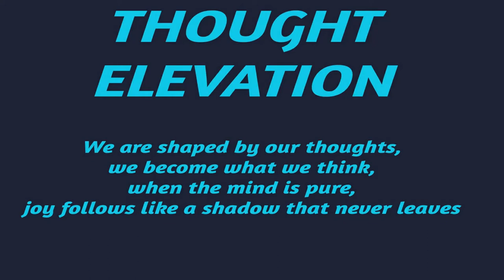JIM ROHN STUDY WEALTH Invest in Your Future Seek Wisdom and Knowledge to Win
Jim Rohn 7 Strategies for Wealth and Happiness

JIM ROHN HOW TO CHANGE The Miracle of Personal Development & Self Motivation in the Seasons of Life
In this video Jim Rohn Discusses:
The Importance of Seeking Knowledge
The Path to Wisdom
Capturing the Treasures of Knowledge
How to Gain Wisdom
Investing in the Future
Listening to and Observing the Wealthy to Learn Habits of Success

The way to win is to keep seeking knowledge. No one can stop you when you refuse to stop looking for answers. In order to be successful in life, we must seek knowledge and wisdom from all sources. Study wealth and success and invest in your future.

For over 40 years, Jim Rohn honed his craft like a skilled artist, helping people the world over sculpt life strategies that expanded their imagination of what is possible. Those who had the privilege of hearing him speak can attest to the elegance and common sense of his material. It is no coincidence that he is still widely regarded as one of the most influential thinkers of our time, and thought of by many as a national treasure. He authored numerous books and audio and video programs, and helped motivate and shape an entire generation of personal-development trainers and hundreds of executives from America’s top corporations.